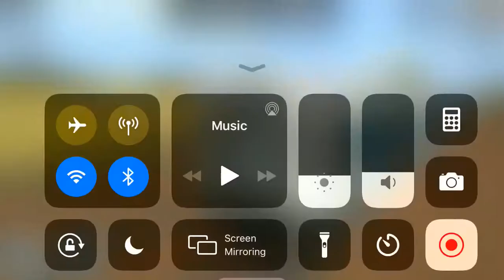Trainz horns and other features part 1 also expect a lot of crashes